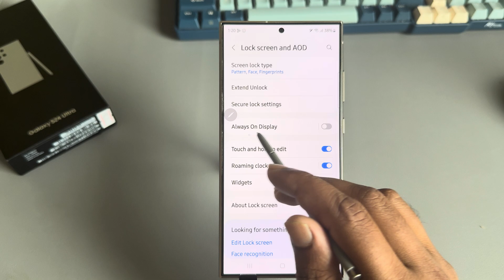Samsung Galaxy S24 /S24+ /S24 Ultra: Activate Dual Clock on Always On Display Screen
If you want to add a duel clock with a different city on your Samsung android phone lock screen then follow our step-by-step guide on how you can enable or add multiple clocks on the lock screen display.